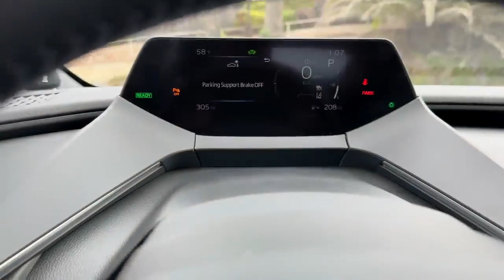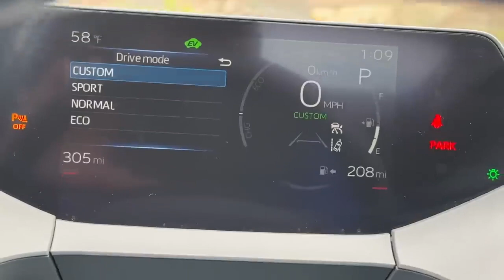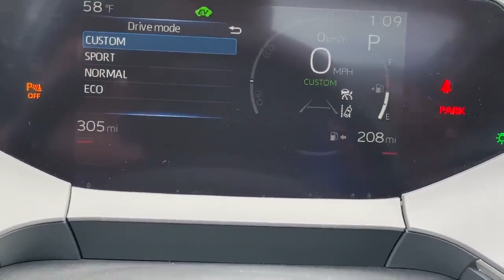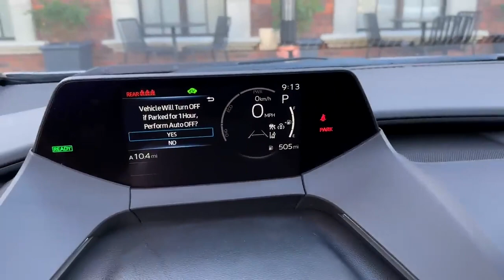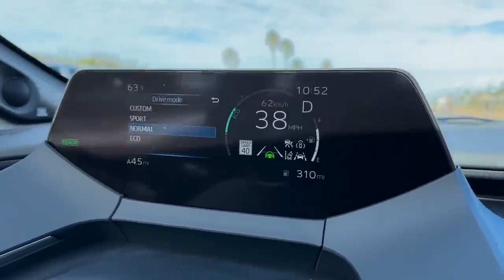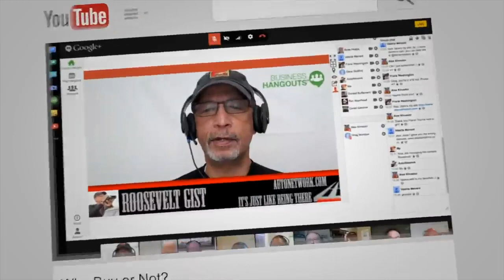2023 Toyota Prius Hybrid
Is this the most attractive Prius yet? Toyota eliminated the repulsive in the Prius 2023. Toyota Prius Cross breed Add more power, more security elements, and more innovation, and you have the best Prius ever. The new 2023 Prius was introduced to journalists in Del Mar, California.

Our recordings permit the cars to represent themselves without interruption from human voiceovers. Simply normal sounds and an incredible film, only for you. extraordinary to AutoNetwork.com.

View our itemized video walkarounds, walkthroughs, and 360 recordings of the most sought-after new vehicles, including trucks, SUVs, hybrids, vans, and minivans, with nitty-gritty walkarounds of unique models completely at full screen.